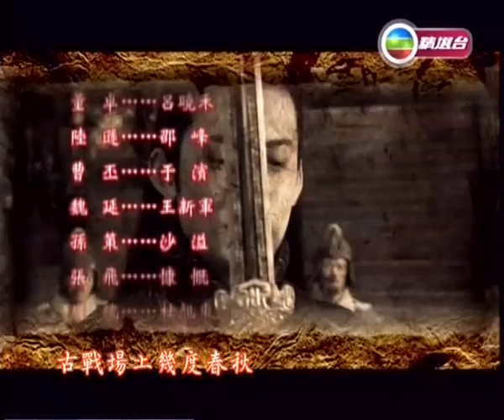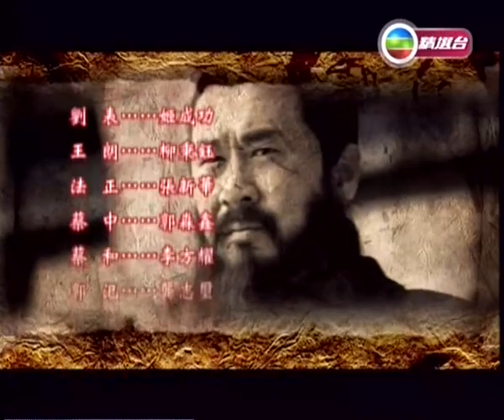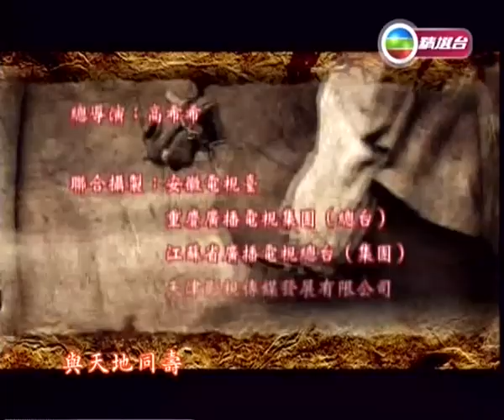TVBOXNOW 三國 Ch42